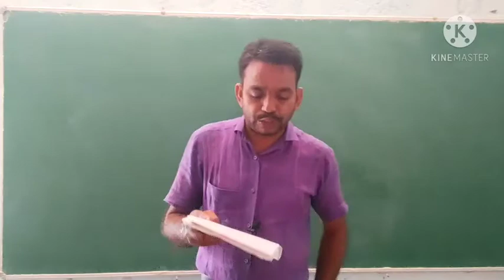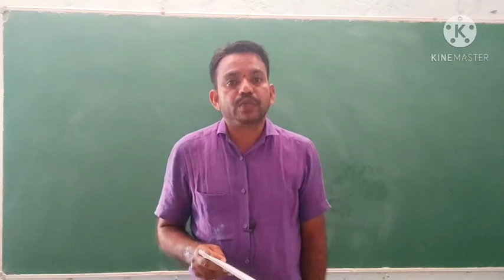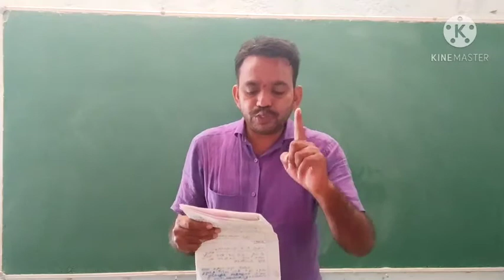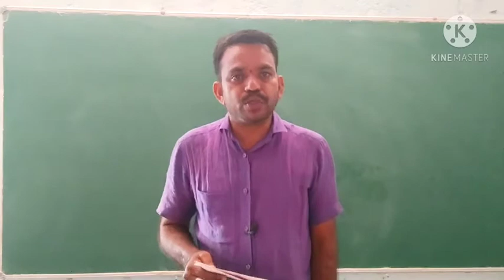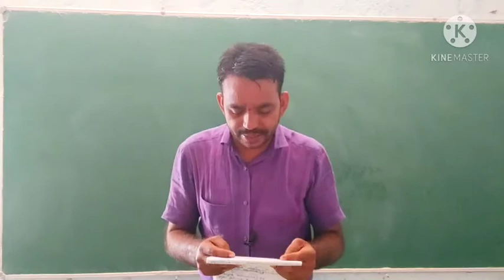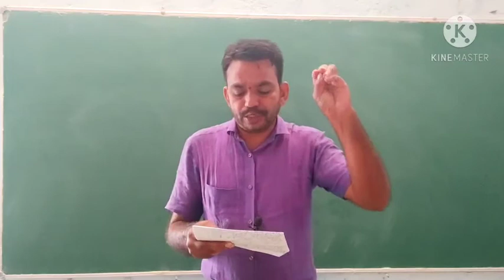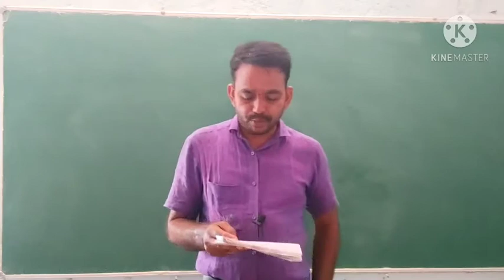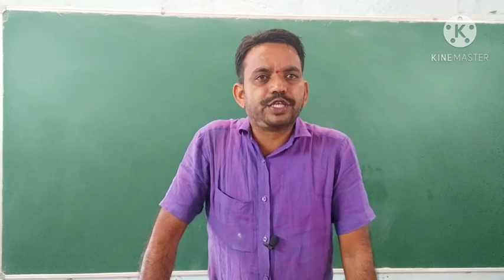ಏಕಾತ್ಮಕ ಪರಮಾಧಿಕಾರದ ಸಿದ್ಧಾಂತದ ಅವಲೋಕನ.